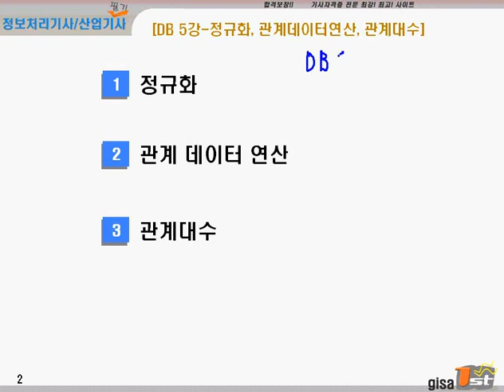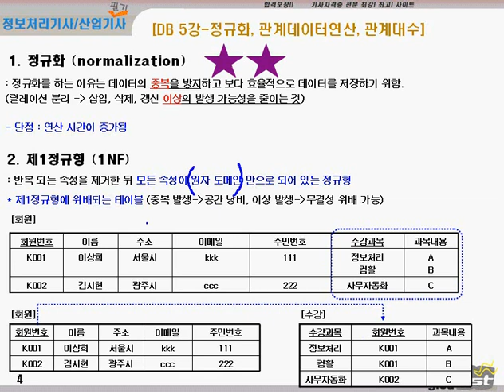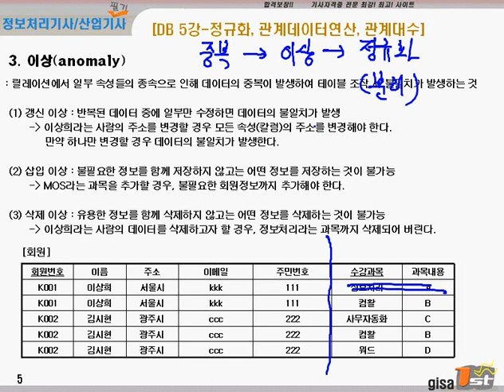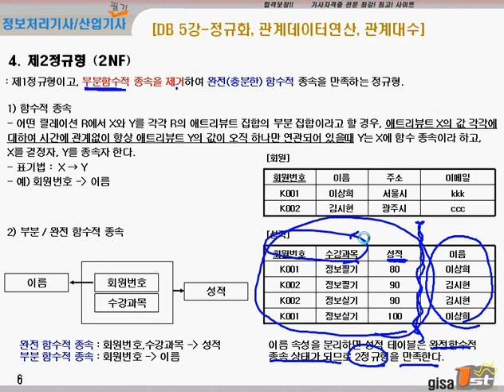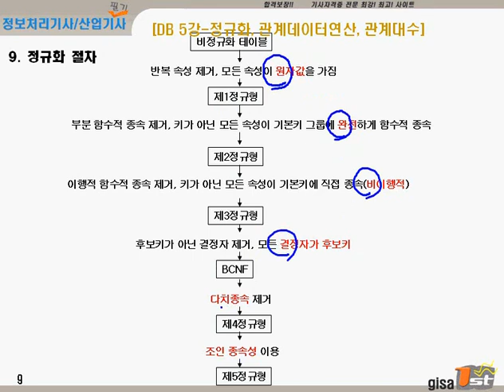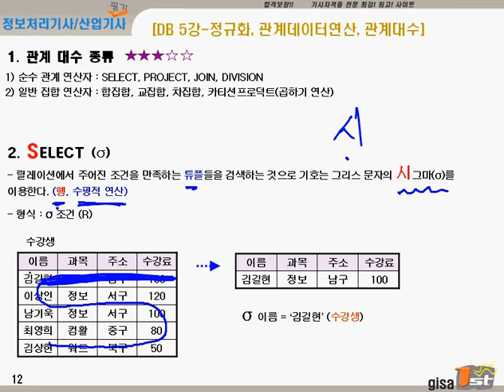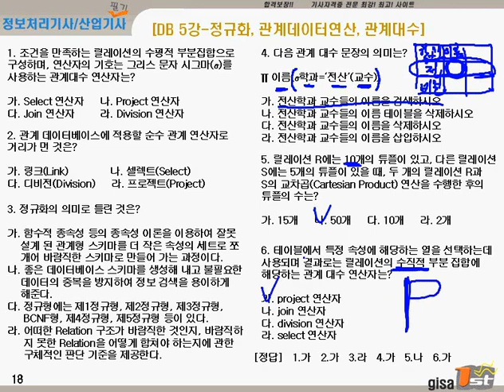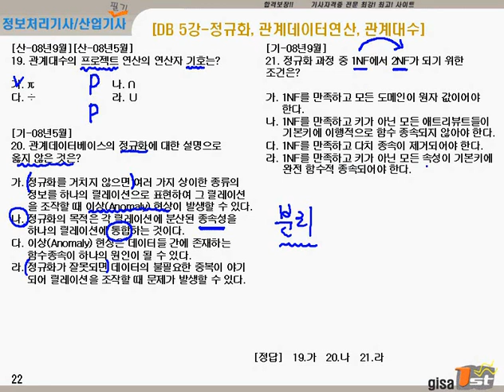[에듀온] 2020대비 정보처리 산업기사 필기_데이터베이스_정규화,관계데이터연산,관계대수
[에듀온] 2020대비 정보처리 산업기사 필기_데이터베이스_DB설계,데이터모델,ER모델

2020대비 정보처리 산업기사 필기
데이터베이스_데이터베이스 정의

1. 2020년 대비 강의

2. 기출문제은행 제공

3. 전자계산기 구조 과락 해결 특강 제공

4. 학습자 위주의 강의 교재

5. 실기시험까지 고려한 실습/이해형 강의

6. 비전공자 위주의 쉬운 강의

7. 과목별 핵심 문제 풀이집 제공

8. 과목별 요점 정리집 제공